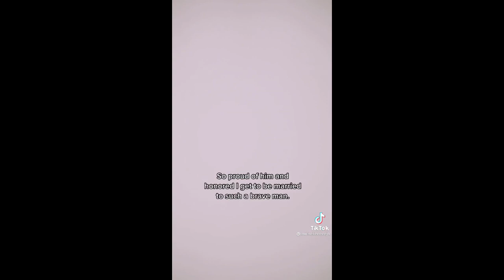BEST Military Coming Home TikToks | TIKTOK COMPILATION 2021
Make Sure To Give The Video A Thumbs Up!